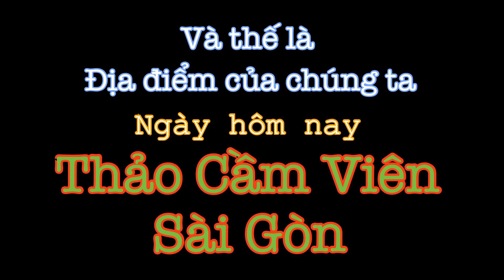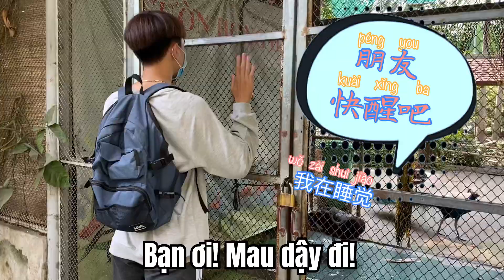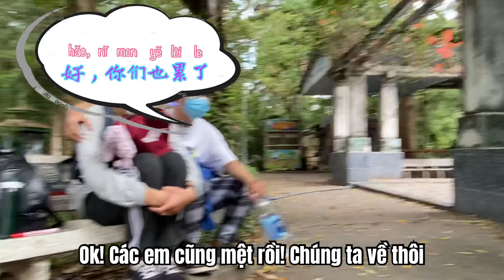SINH VIÊN NĂM NHẤT - KHOA TRUNG QUỐC HỌC [LẦN ĐẦU ĐẾN THẢO CẦM VIÊN] 胡志明的动物园